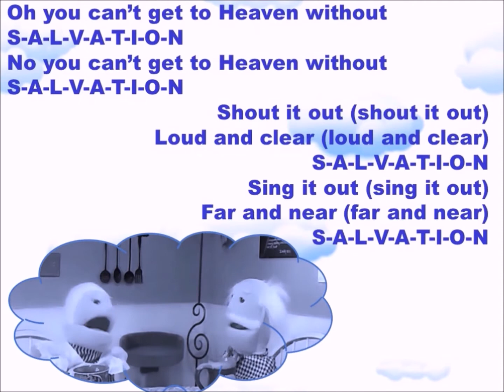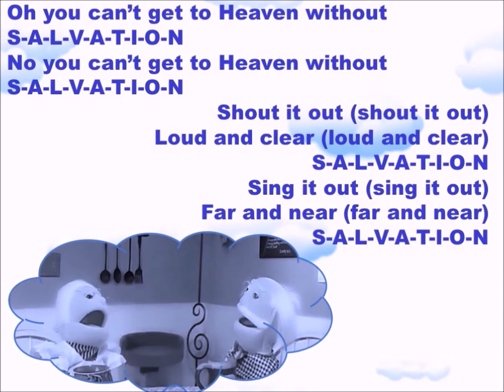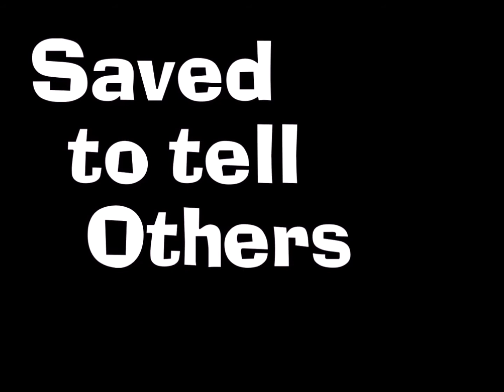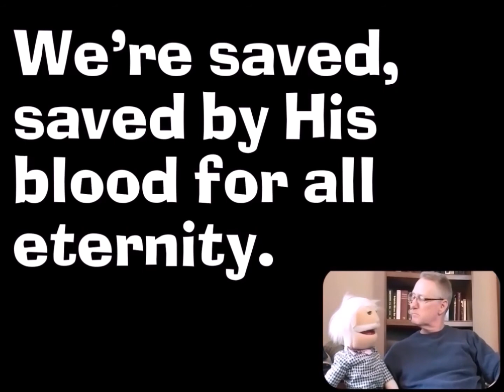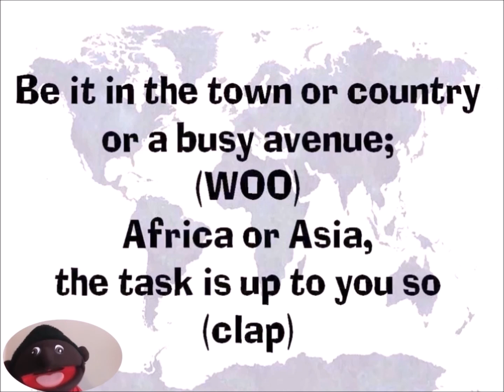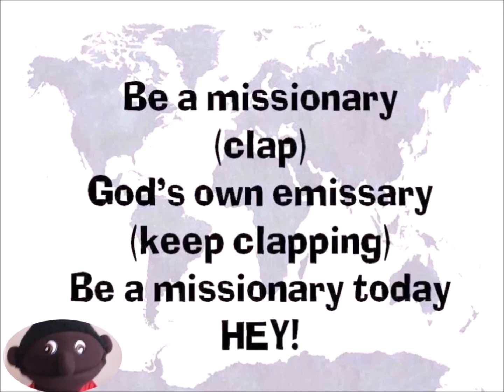Witnessing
Lessons and songs about sharing Christ